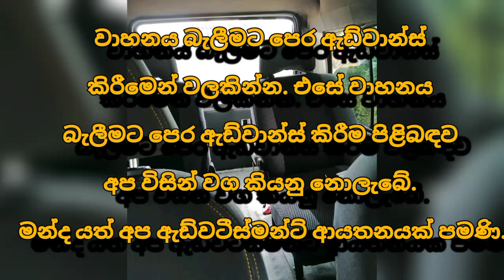Jeep for sale | low price jeep | ikman.lk vehicle